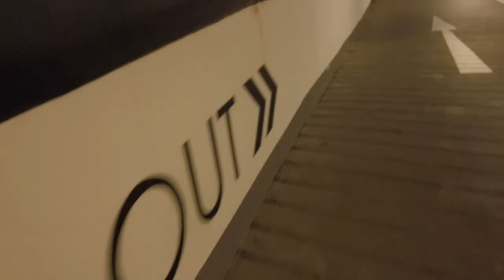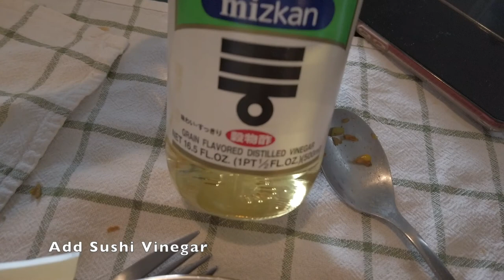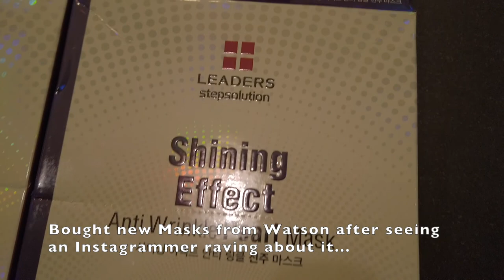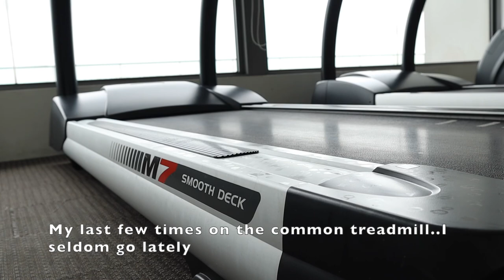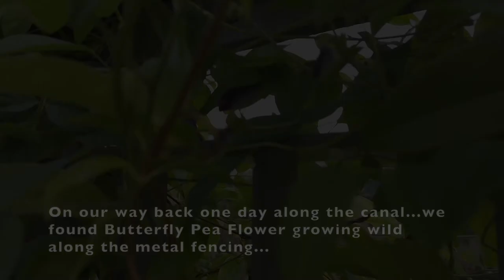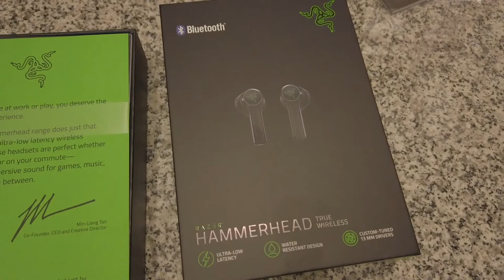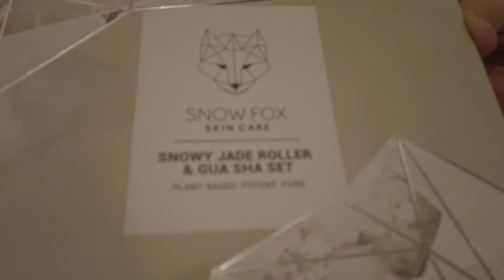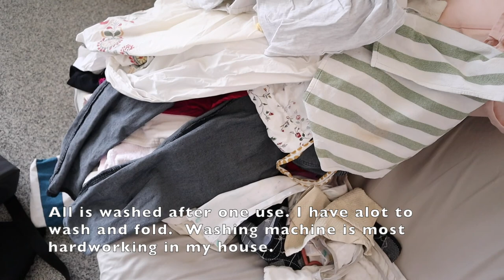Daily Vlog What I've been up to - New Treadmill - Power Walks - Soups - Jam